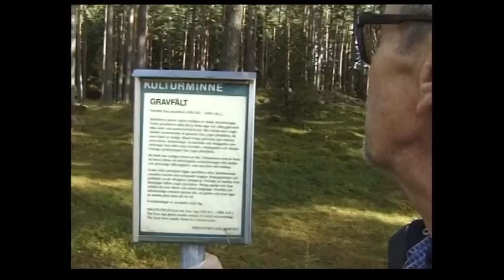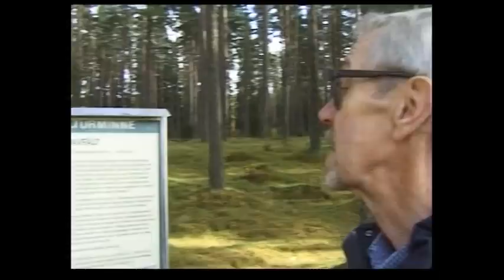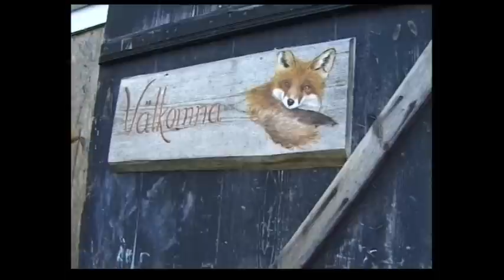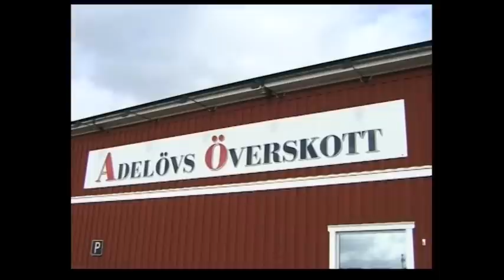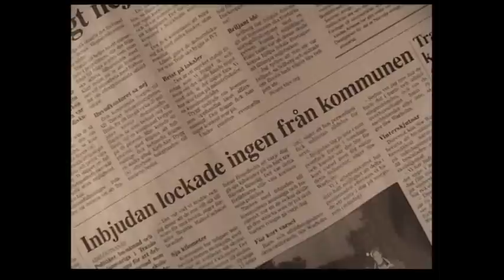ADELÖV DEL 1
Med sikte på Adelöv. Lars Axelson.  Adelövs prästgård med Leif Liljeblad som sätter färg på Adelöv.
Annelie Wagnström. Adelövs Linderås Hembygdsförening.